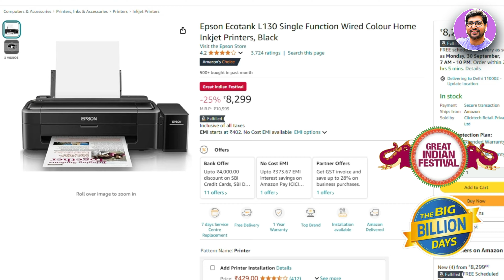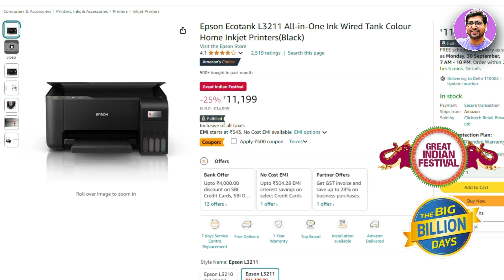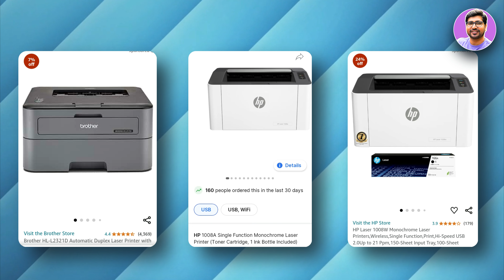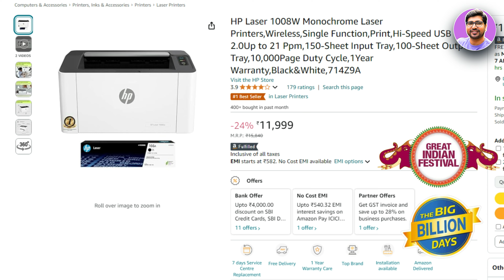Best Printer Ink Tank Printer🔥Best Printer Under 15000🔥Best Laser Printer Under 10000🔥Best Printer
✅HP Ink Advantage 2878
Or Canon Pixma E410

☑️☑️ BEST INK TANK PRINTER UNDER 10000 ☑️☑️

☑️☑️ BEST WIFI INK TANK PRINTER UNDER 15000 ☑️☑️

✅Epson Ecotank L3252 Wi-Fi
Or Canon PIXMA MegaTank G3000
Or HP Smart Tank 589 All-in-one WiFi
Or Brother DCP-T525W
Or Canon PIXMA MegaTank G4770

☑️☑️ BEST LASER PRINTER UNDER 10000 ☑️☑️

Or Brother HL-L2321D (With Duplex)

TOPICS/ QUERY COVERED IN VIDEO:
best printers,
best printer for home,
best printer under 10000,
best printer under 5000 in 2025,
best printer under 5000,
best printer under 10000 for home use,
printer for home use,
printer under 10000,
best color printer under 15000,
Ink Tank & Laserjet ,
best ink tank printer,
top printer under 15000,
top printer 2025,
best printer for office use,
best all in one printer 2025,
all in one printer
best printers 2025,
best all in one printer,
best ink tank printer 2025,
best ink tank printer for home use,
best laserjet printer,
best printer,
best inkjet printer 2025,
ink tank printer,
inkjet printer,
laserjet printer,
best color printer,
best laser printer 2025,
printer for students,
hp,
epson,
best printer for home use in india,
best all in one printer,best printer,
best printer for shop use,
best inktank printer,
best inktank printer for home use,
auto duplex printer under 10000,
best duplex printer 2025,
inktank duplex printer,
best inktank printer under 10000,
best inktank printer 2025
duplex printer,
best printer for photo printing,
best printer for students,
best printer 2025,
best printer for office,
all in one printer under 10000,
printer,
best printer for home and office use,
best printer in 2025,
hp ink tank printer,
laserjet printer under 10000,
ink tank printer under 10000,
ink tank printer under 15000
best wireless printer,
hp printer under 10000,